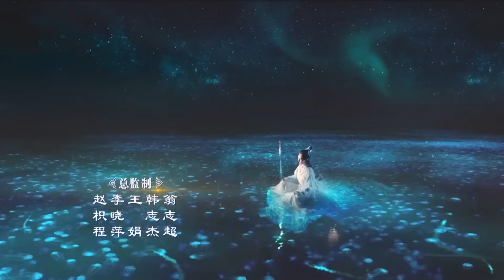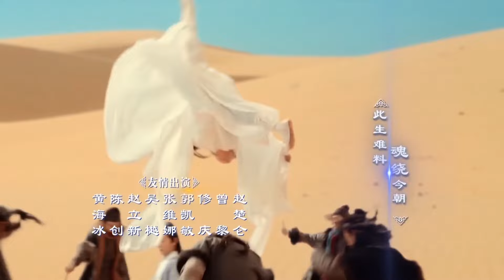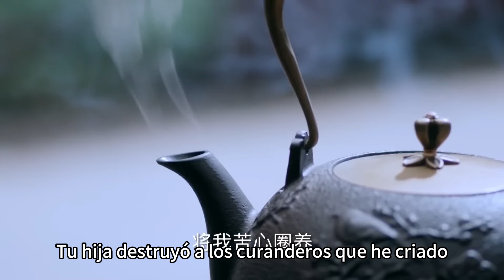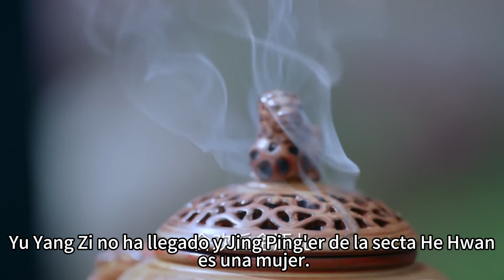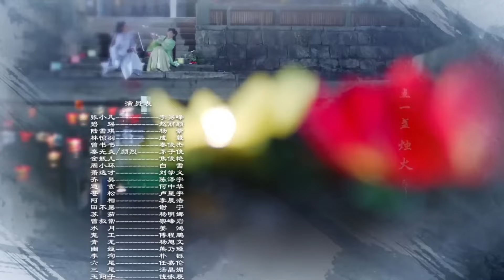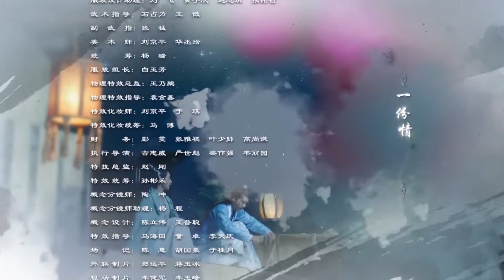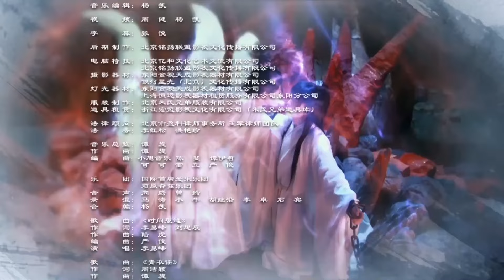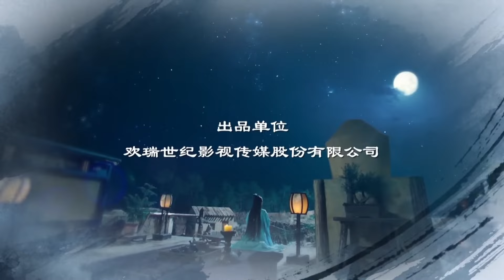【Sub Esp】🥳Aspiraciones Nobles🥳 EP50 | Leyenda de Chusen | Zhao Liying,Yang Zi, Cheng Yi, Liu Xueyi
[55 capítulos]

Sinopsis:
Con solo once años Zhang Xiaofan y su amigo de la infancia Lin Jingyu, son los únicos sobrevivientes de una masacre en su pueblo. Ambos son aceptados y adoptados en la Secta Qingyun (Secta Noble), la líder de los justos y los buenos, donde aprenden los caminos de la Espada Inmortal. Aunque Xiaofan es trabajador y determinado, le cuesta trabajo alcanzar a sus compañeros debido a su ingenio lento, sin embargo un día adquiere por casualidad una "espada dementora", mientras se encontraba entrenando en las montañas.
Durante la competencia de artes marciales celebrada por la Secta Noble, Xiaofan logra entrar en el Top 4. Junto a los otros miembros de la Secta Noble van a la Cueva de los Murciélagos en Mt Kongsan para investigar los senderos de la secta demoníaca, allí Xueqi se pone en peligro pero es salvada por Xiaofan y poco después se hacen amigos.
Una serie de circunstancias hacen que Xiaofan crezca y madure, a lo largo de su viaje conoce a la energética pero arrogante Biyao, la hija del Rey Fantasma. Pronto se hacen cercanos y poco a poco comienzan a enamorarse. Sin embargo el Rey Fantasma intenta derrotar a la Secta Noble, por lo que Xiaofan arriesga su vida, cuando Biyao se entera decide sacrificarse para salvarlo, cayendo en un sueño interminable.
Después de que Biyao sacrifica su vida para salvar a Xiaofan, el queda devastado y buscando vengarse dedica su vida para traerla de vuelta, por lo que entra en la facción del Reino Fantasma y se convierte en la mano derecha de Gui Li, también conocido como el "Señor de la Sangre".
Pronto Xiaofan se encuentra en una búsqueda con la ayuda de sus antiguos aliados Jingyu y Lu Xueqi, así como de su antiguo enemigo Qin Wuyan para revivir a Biyao.